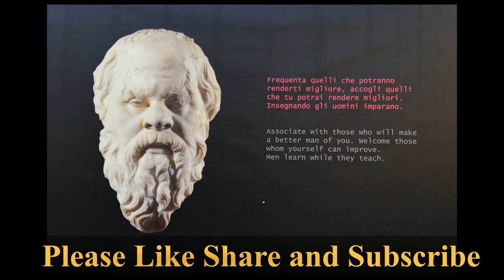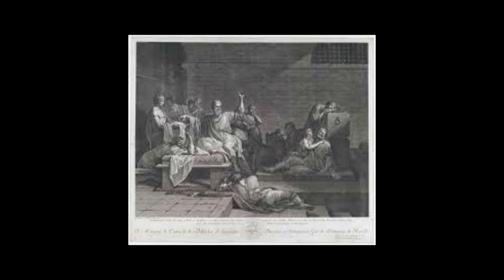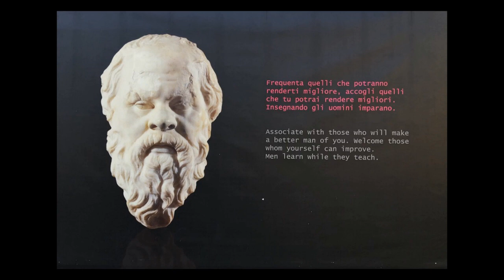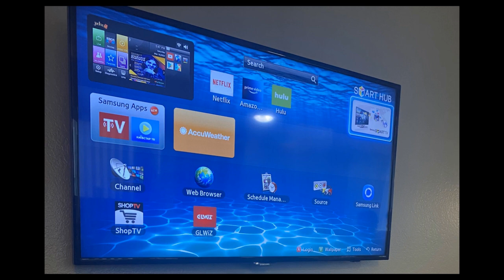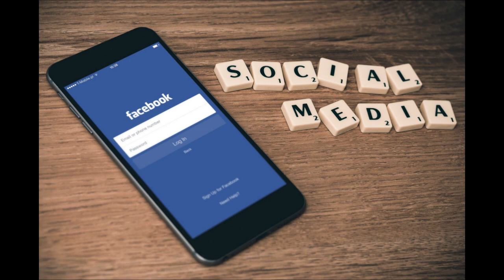How to live with smile? | Socrates | @asaan | Greek Philosopher | Socrates Story